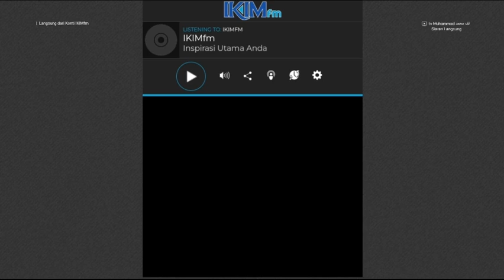Solat Jumaat (Live)